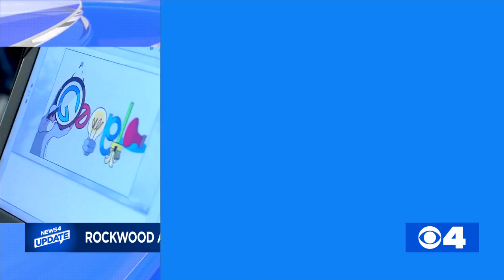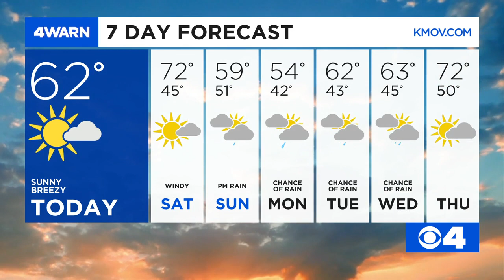News 4 Morning Update: October 16, 2020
Free COVID-19 testing in St. Charles, Rockwood Middle School parents weigh-in on whether students should return to the classroom, accident reconstruction called to overnight crash & a breakdown of the windy days ahead.